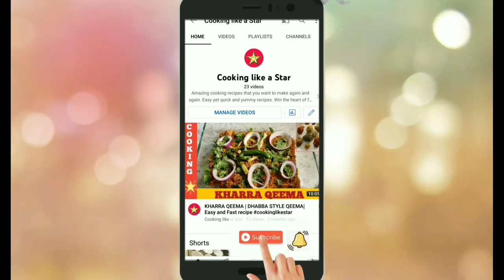How to make fettucine alfredo|| secret ingredient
Make this delicious dinner and make your family and guest happy for less$$

Ingredients:

fettucine pasta 1/4  pkg ( 2 serving)
mozzarella cheese 1/2 shreded
salt 1tsp +1/2 tsp
paprika powder 1tsp
onion 1-2medium
mushroom soup (optional) 1/4 cup
milk 1 cup
dry parsley 1tsp